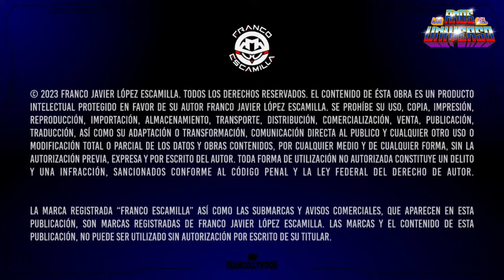Los Amos del Universo.- Regionalismos